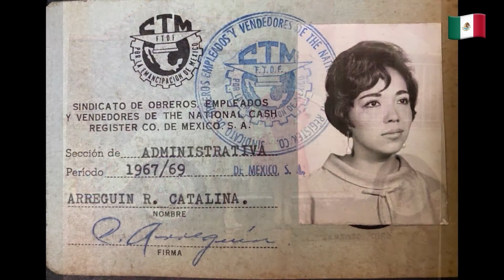Cristina’s Slideshow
My mom is 80 yrs old today.
I made this slideshow  for her party.